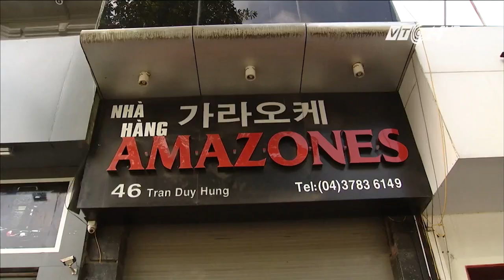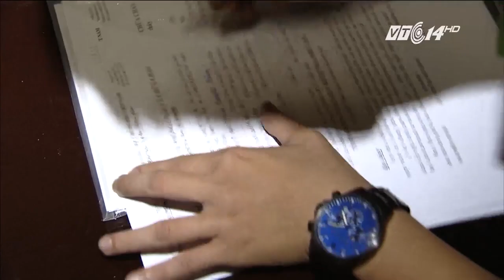Quán karaoke: Nhìn đâu cũng thấy nguy hiểm | VTC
VTC | Các quán thiết kế kín mít, hệ thống cách ôm vẫn là những vật liệu dễ cháy, không có cửa thoát hiểm, ... là tình trạng chung của các quán karaoke hiện nay.